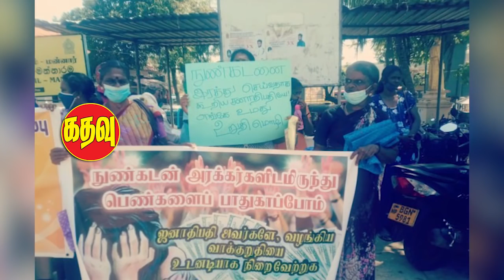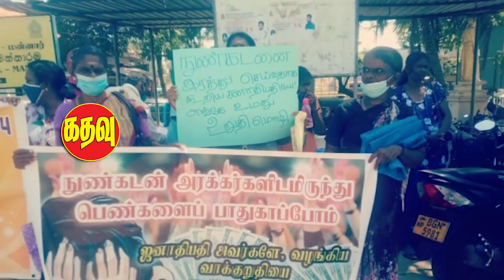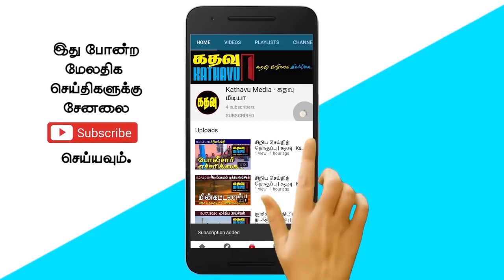கதவு மீடியாவின் அதிகாலைச் செய்திகள் | Kathavu Media Early Morning News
The former president said a plan had been launched to strengthen the party to form a Freedom Party-led government. President Gotabhaya Rajapaksa to pay a visit to Vavuniya. The Member of Parliament has said that the international community should put more pressure on Sri Lanka to bring about a just and peaceful life for the Tamil people.